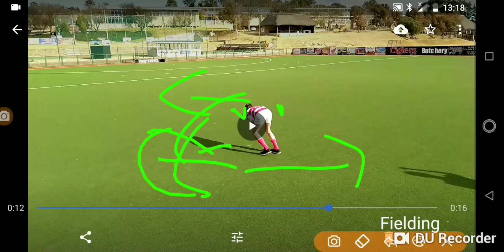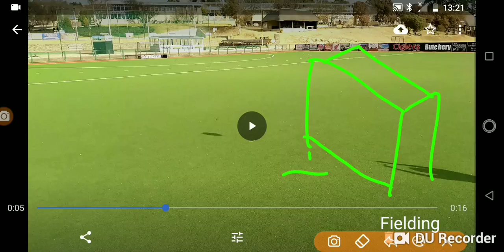Fielding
1) Jump to catch
2) Turn shoulders
3) Land on both feet